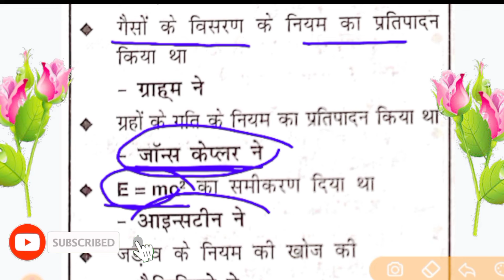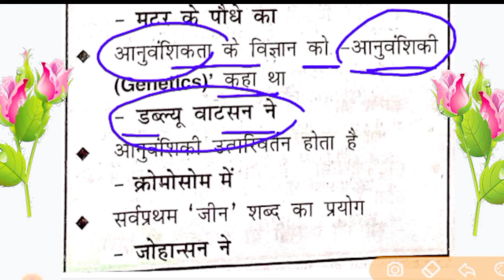How to All Compitition || How To Biology जीवविज्ञान का प्रश्न Biology Questions | Compitition Exam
My First Video👇
Coment Kare

इस channel ke madhyam se
All' Competition Exam ki taiyaari
Karayi jati hai

Exam Pattern 👇👇
SSC, Railway, Banking Other Competition Exam ke liye Gk GS Ka questions Aata hai Sabhi questions Privacy Questions Answer Hota hai
set Praktis bhi karaya jata hai
Example:--
MTS, SSC GD, ARMY, CHSL, DLD, Group D, All Compitition others exam.
Jay Hind 🇮🇳